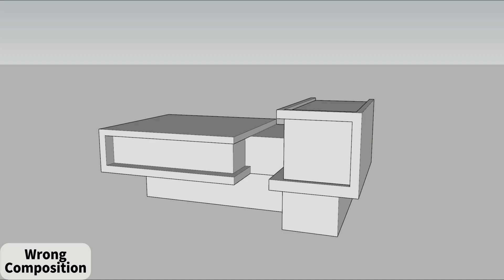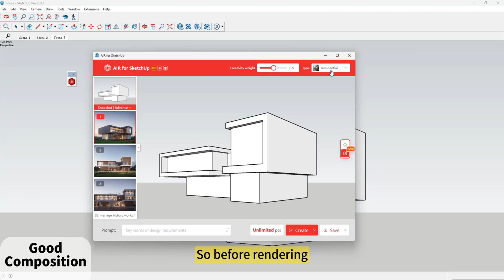SUAPP AIR | 05 Composition Techniques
This is a basic tutorial about AIR for SketchUp, which will be continuously updated. Also plug-in support Revit and Rhino.

Currently recruiting agents, join us quickly